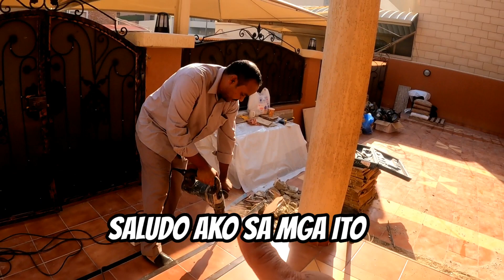KAPAG SINUSWERTE KA NGA NAMAN OOHHHH!!!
Ofw at mga kapwa pilipinong manggagawa sa buong tayo ang totoong BAYANI ng ating pamilya!